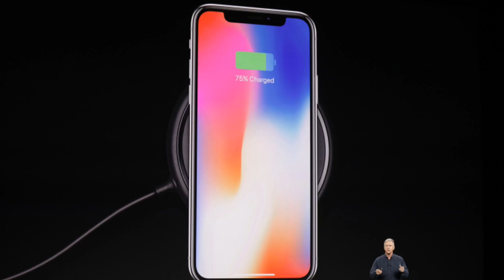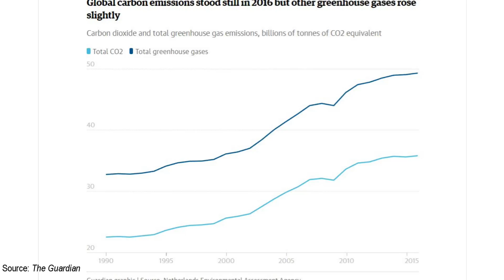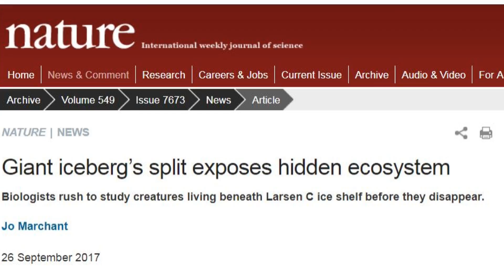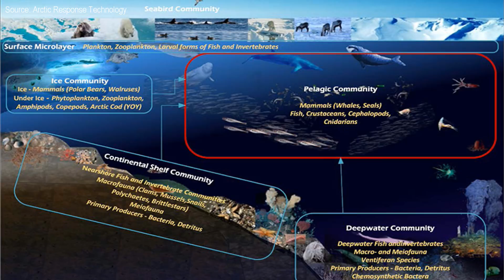Los Angeles’ Iconic Palm Trees Are Dying | greenversal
Environmental News Report (Sep 26 - Oct 1, 2017)
1. Los Angeles’ Iconic Palm Trees Are Dying
2. Apple Releases iPhone X Environmental Report
3. Global Carbon Emissions Stood Still In 2016
4. Paris Bans All Cars From Its Streets For A Day
5. Massive Iceberg Split Reveals Hidden Ecosystem Underneath